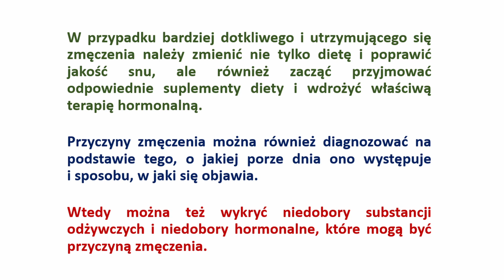W kręgu natury odc.10: Jak sobie radzić ze zmęczeniem cz.2